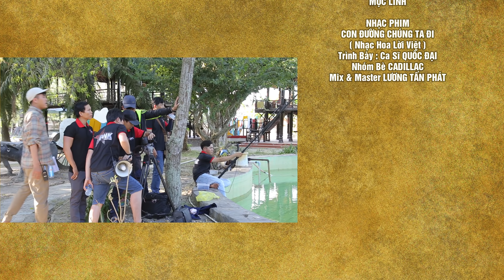Ngộ Không và Mạc Văn Khoa Độ Nữ Nhi Thôn | Thanh Sang,Vũ Ngọc Duyên,Neko Bảo Tiên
Tôn Ngộ Không Triệu View và Mạc Văn Khoa Độ Nữ Nhi Thôn | Tây Du Ký Phiên Bản Việt Tập 4

Độ Nữ Nhi Thôn |Tây Du Ký Phiên Bản Việt Tập 4 |Mạc Văn Khoa|Thanh Sang |Mr Vui |Khoa Đăng |Thanh Sang BYC
và 1 số diễn viên khác.

 (nhận quảng cáo cho các công ty - đóng phim theo iu cầu )

Kênh Tôn Ngộ Không việt nam BẤm vô link đễ xem tất cả clip
© Bản quyền Thanh Sang Magic
© Copyright by Thanh Sang ☞ Do not Reup

Kênh chia sẻ những clip -Dạy Ảo thuật cho các bạn trẻ đam mê- nhiều clip đặc sắc:
Giao lưu gặp gỡ các chú hề, ảo thuật gia,Hướng dẫn tạo hình bong bóng,Gặp các nhân vật phim cướp biển, tây du ký ..vv..vv

Tổng hợp những video đặc sắc nhất Việt Nam

Nhấn theo dõi để xem video mới nhất hằng ngày nha các bạn.